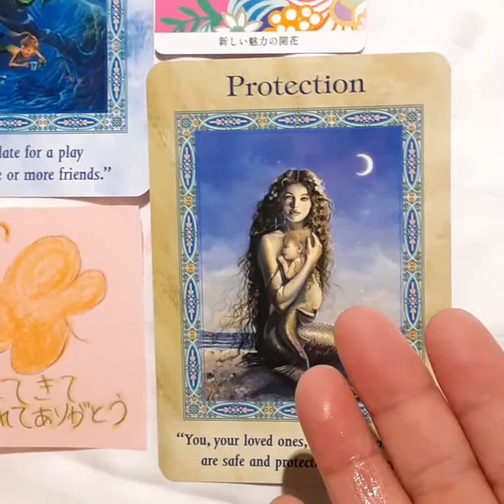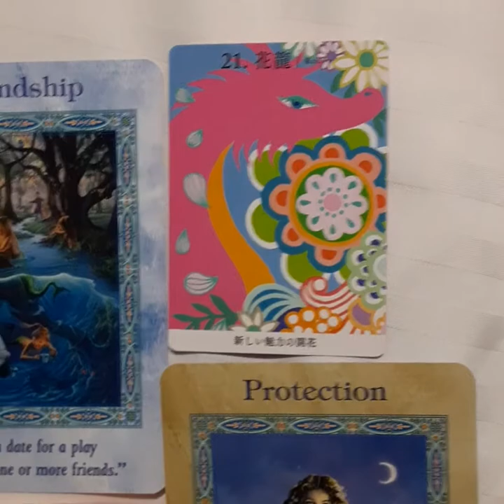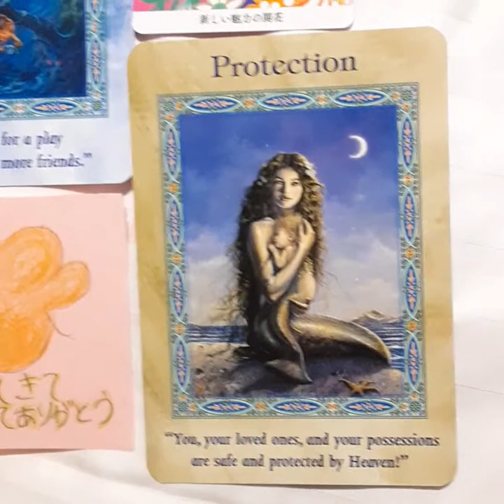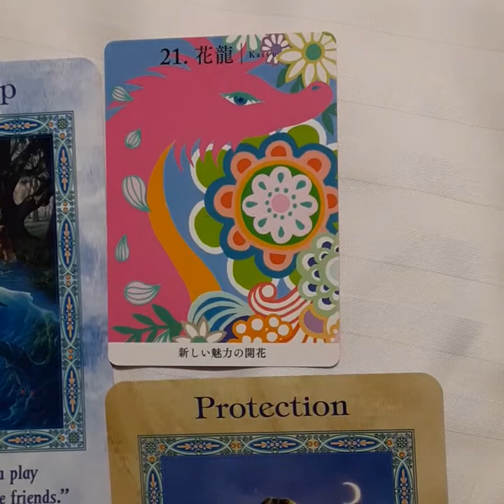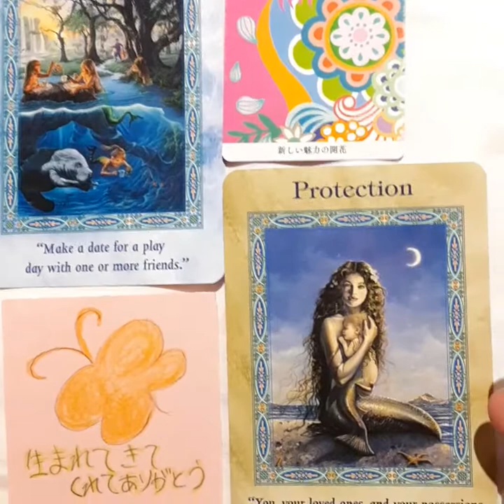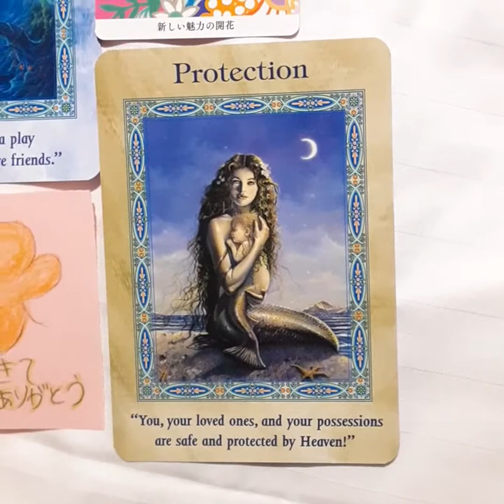オラクルカードです❤また会いたいと思われる人になっていくことで魅力はさらに花開いていく💖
今日もリーディング吹き込んでいます

ホテル泊で。。ちょっと小声で吹き込んでいます😅

聞き取りにくいかも。。すみません😆

『インナーチャイルドを許して愛していく💕』

『また会いたいと思われる人になっていくことで魅力はさらに花開いていく』

今日のメッセージです🐲🐬🌈

オリジナル即興お楽しみください

みんなに雪崩のごとく、たくさんの幸せが訪れますように